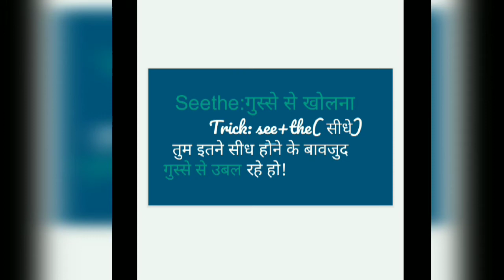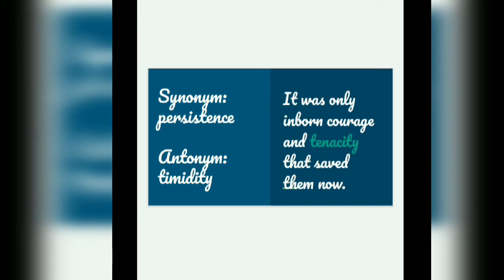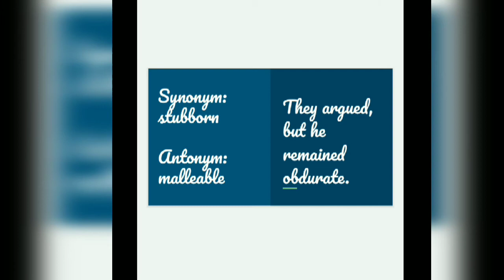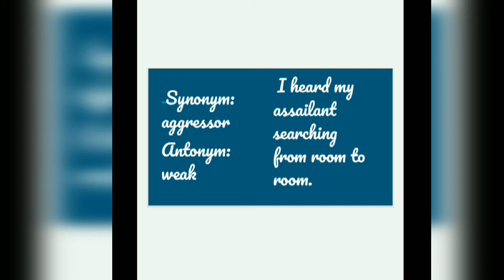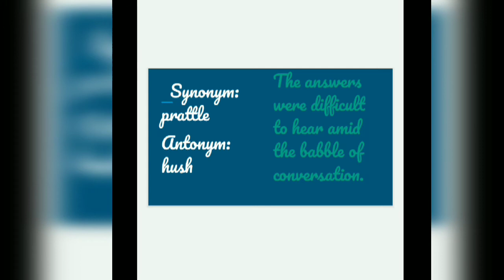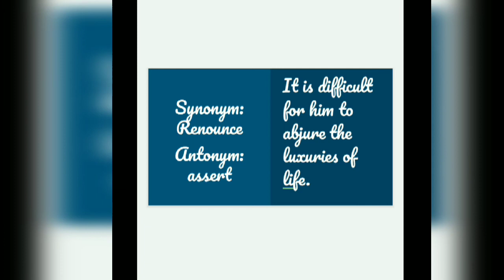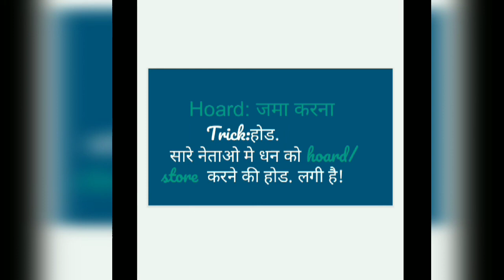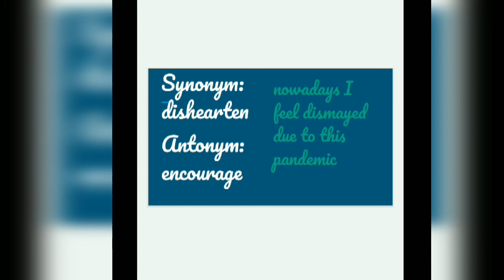Vocabulary session series part:7 interesting tricks to learn vocabulary🙂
Learn vacabulary with some intersecting tricks.मजे मजे मे करे अब vocab याद!
Learn vocab with some interesting tricks,मजे मजे मे करो vocab याद,Vocabulary for ssc by online gurukul,Vocabulary for banking(IBPS,SBI)by online gurukul,Vocabulary for railway NTPC by online gurukul,vacabulary for teaching by online gurukul,Vocabulary for CAT,NDA,CDS,AFCAT by online gurukul,Vocabulary for all government exams by online gurukul,Vocabulary tricks for ssc by online gurukul
Vocabulary for GRE by online gurukul